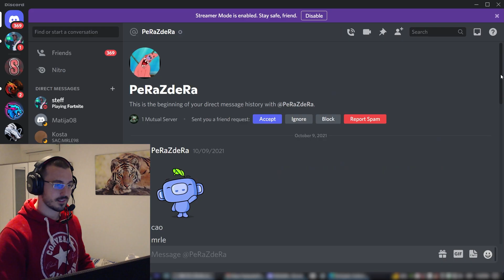ono kad NE ODGOVARAS na poruke FANA *vredjao me* | FORTNITE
🔴 CREATOR CODE: "MRLE98" ad 🔴

PC SPECS:

Nvidia GTX 1080TI OC 11gb ASUS STRIX GAMING
Ryzen 7 2700X
32 GB RAM 3000 MHz VENGEANCE LPX
EVGA  750 GQ
970 EVO 250 GB
SAMSUNG 870 QVO SSD 1TB
4TB WD RED

Monitor: AOC G2590PX/G2 144 Hz
Miš: Razer Deathadder Expert
Tastatura: Dell Alienware Pro Gaming Mechanical Keyboard AW768
Slušalice: Redragon Zeus 2 H510-1 Gaming
Sto sa podes. vis. SLANGERUP 80x160 cr
gg 😁